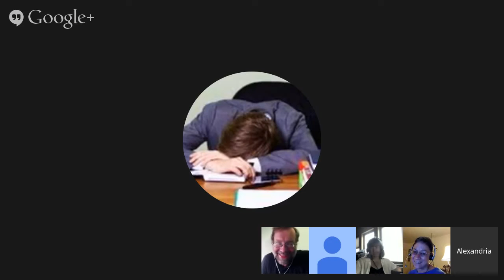TTT#405 Bridging Between Summer and School